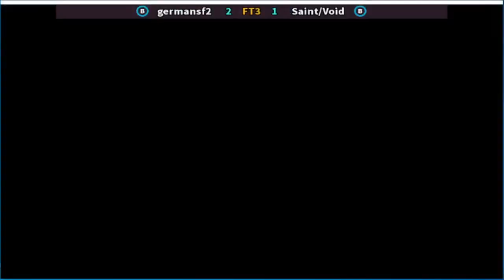Street Fighter II' - Champion Edition germansf2 vs Saint/Void